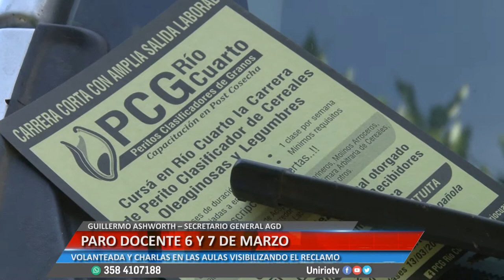PARO DOCENTE 6 Y 7 DE MARZO - GUILLERMO ASHWORTH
VOLANTEADA Y CHARLAS EN LAS AULAS VISIBILIZANDO EL RECLAMO
Facebook.com/uniriotv
Twitter.com/uniriotv